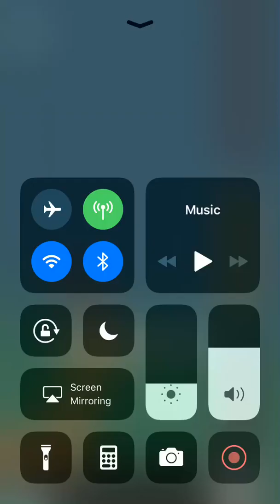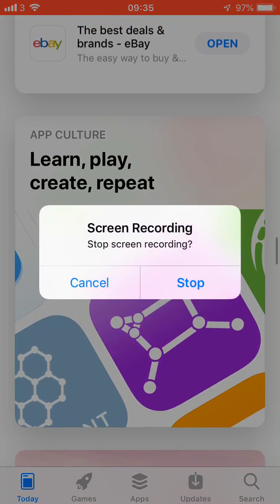Playing Sausage Flip App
Honestly this game was somewhat entertaining but the ads make it not worth it.
What game would you like to see me try next?